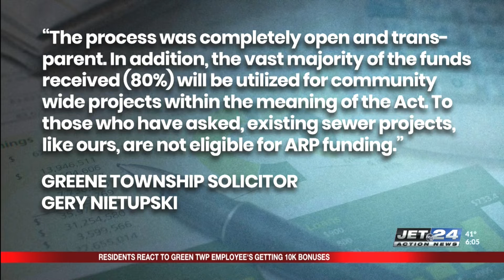Greene Township residents react to township employees receiving $10,000 bonuses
Fontaine Glenn reports